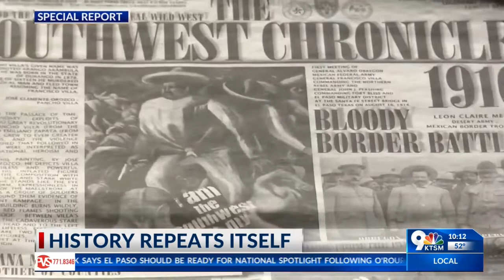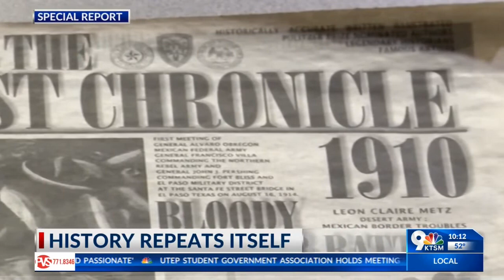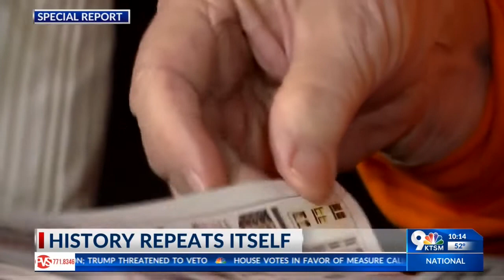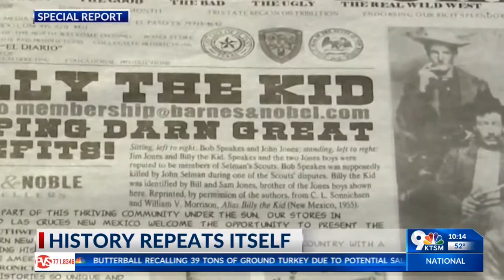Leon Metz KTSM NEWS SPECIAL REPORT 2019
Leon Claire Metz (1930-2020), was my friend and mentor for over 29 years, I am grateful and privileged to have had this distinction. He joined the U.S. Air Force during the Korean War and was stationed at Ft. Bliss. Leon was a television commentator for the History channel, the Arts & Entertainment channel, the Discovery channel, and the Public Broadcasting Sys. He made significant contributions to our regional communities through his extensive work on El Paso,
Mexico, and New Mexico history and published over nineteen books on western history.

“If I could sit across the porch from God, I’d thank Him for lending me you,” is an expression I frequently said to Leon. Together we established Travel The Pass in 1991. Our highly endorsed creative partnership led to the formation of the first regional Edu-TV Welcome Channel, as well as other multilingual programs in a spectrum of educational contexts. In 2013, we pioneered the integration of film and interactive connections in our ebook versions. This includes a film series starring my (RIP) friend and renowned coach Don Haskins (1930–2008), narratives from local icons such as Estela Casas, and educational community partners. The film series was recently restored and is set for re-release.

In loving memory to Leon Metz, we are publishing a collection of his works, including narratives from his (last) unpublished book, Mexican Thunder. The collection is featured within MADZINE, our new multilingual publication. We extend an invitation to sponsors of all sizes to take part in this wonderful initiative. Your participation and encouragement are immensely appreciated; this endeavor is certain to have a lasting beneficial community impact as well as a nationwide reach. Regards and blessings for your consideration.